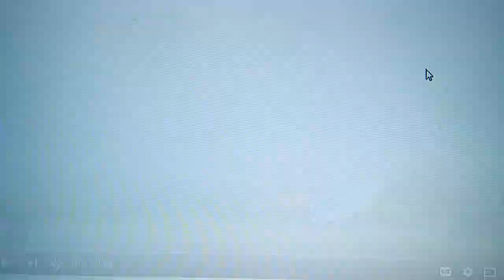Regal academy season 3 nickelodeon version